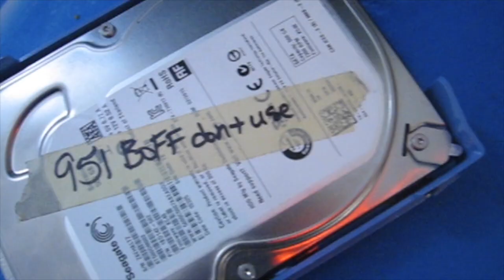MY Dell Optiplex Becka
My PC is hard to use because it is slow, and it is unable to play most PC games.
I think I deserve a new  pc because I have not yet had a top of the line pc Experience,.
Being an Eagle scout i understand that my community is important and comes first.
Background Music made in cooperation with Emily Ray